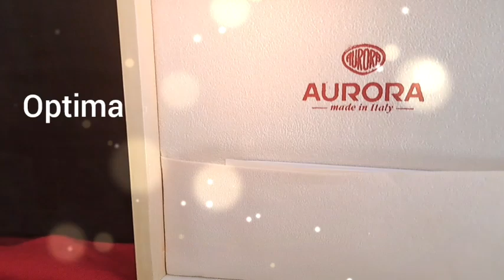Aurora Optima Oro Massiccio 18 KT ballpoint